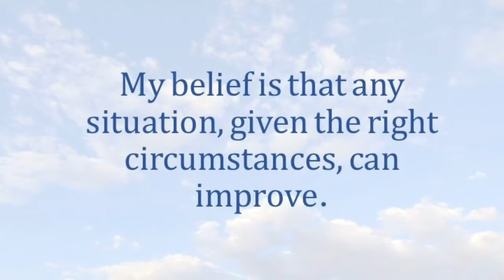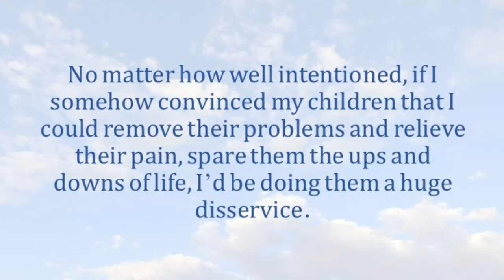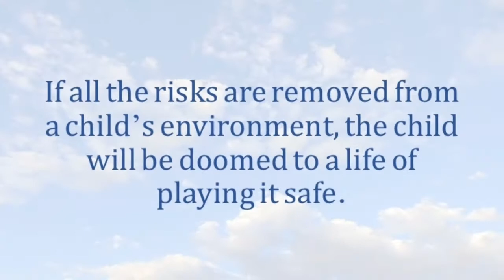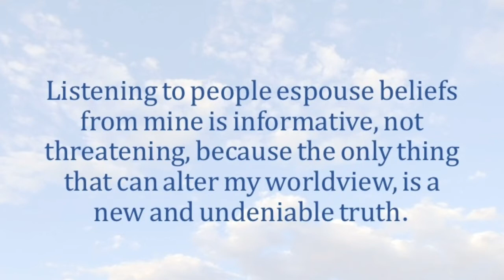Six Week5 ~ Always Looking Up Book Review ~ Dr. Donna Thomas-Rodgers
In this week’s Six Dr. Donna discusses what can be garnered from ‘Always Looking Up’!

Week 5 Book:
Rebel with a Cause: The Entrepreneur Who Created the University of Phoenix and the For-Profit Revolution in Higher Education By: John Sperling

Week 4 Book:
Always Looking Up: The Adventures of an Incurable Optimist By: Michael J. Fox

This is the sixth annual book challenge, below are the symbolisms and meanings with respect to the number six:

Six is regarded as a perfect number as it is the sum of its divisors.
As a perfect number six is associated with harmony and balance. The number six is all about responsibility, security and living a harmonious life within the home.
The most important influence of six is, it’s loving and caring nature. Properly nicknamed the “Motherhood” number. It’s about sacrificing caring, healing, protecting and teaching others.
Six is the symbol of Selflessness, Empathy, Stability, Problem Solving, Longevity, and Positive Things.
Six brings balance and harmony into your life.
Six will motivate you to take control of your life, by owning it and making the necessary changes, to keep it in harmony and balance, which will ultimately benefit others.

The Balance Book Challenge:

Real Leadership is based upon the principle of Personal Accountability. As a result, by participating in this book challenge, we will take the following weekly actions:

Read 50 Non-Fiction Books one per week for one year. Taking a one-week break during week 26 and week 52.

This year's mantra: “The Power of Six, Where Balance and Harmony Mix!”

Credits:

Executive Producer: Dr. Donna Thomas-Rodgers
Created by: Dr. Donna Thomas–Rodgers
Production: Glowing Productions
Graphics: Glowing Productions
Music Produced By: Detroit Red
Genre: Red Symphony
Styling: D. Howard